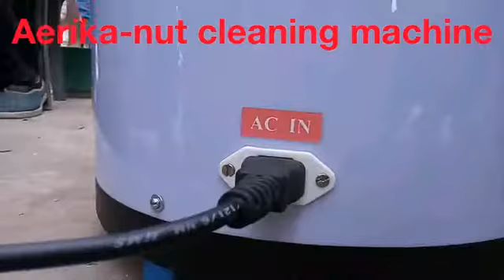Arecanut polishing machine Arecanut cleaning machine